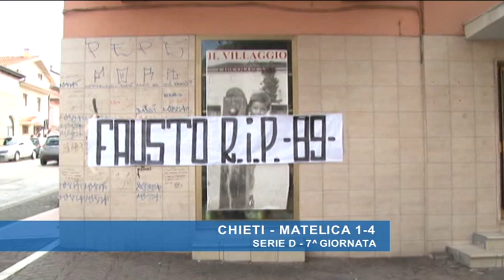Chieti - Matelica 1-4